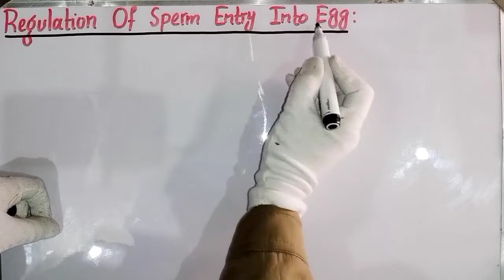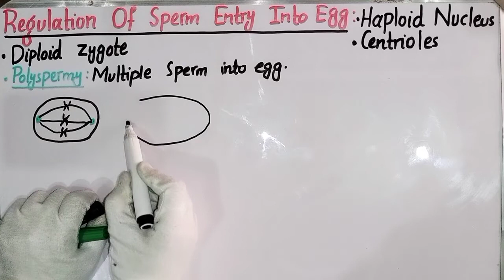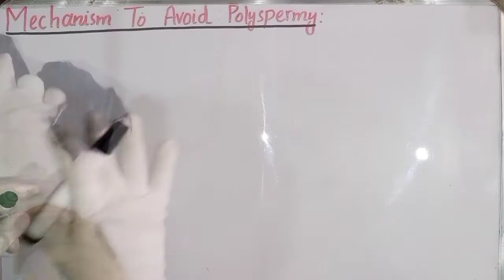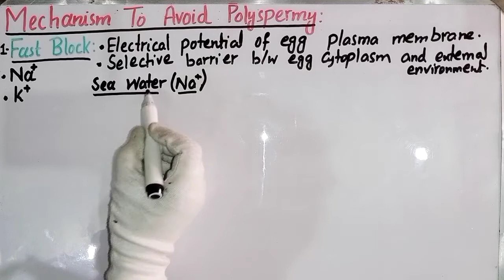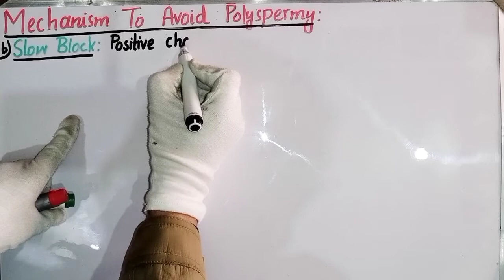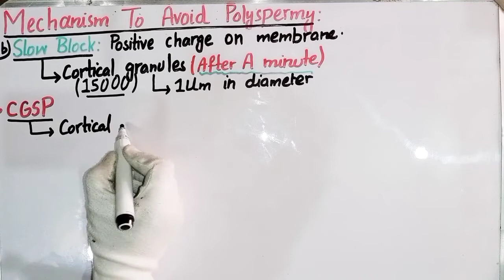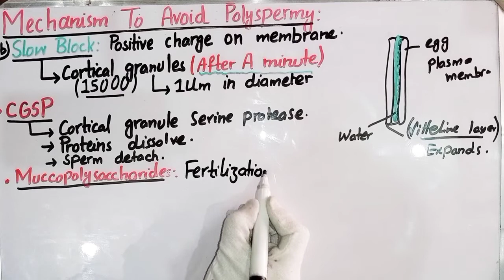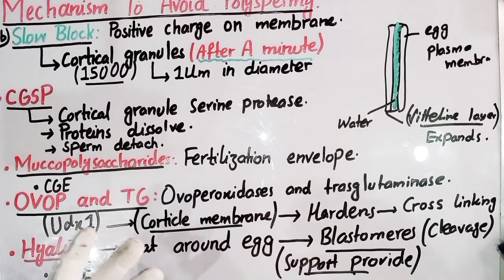Mechanism To Avoid Polyspermy In Urdu Hindi || Developmental Biology || BS Zoology || Lecture No 08